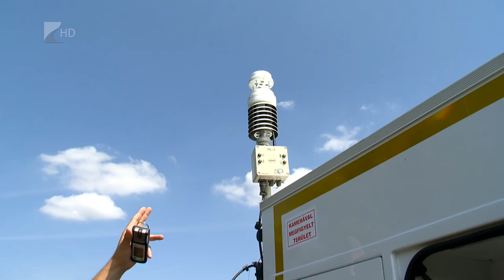Izzik a tőzeg - Kölcsey Tv